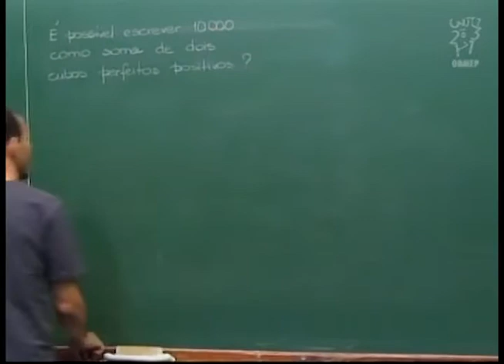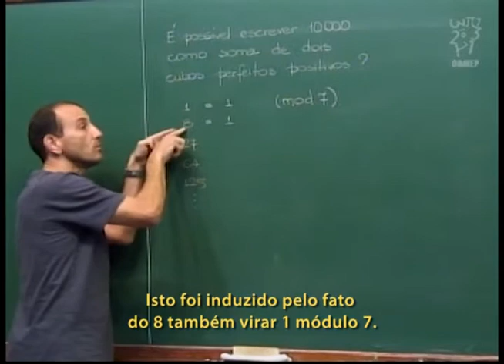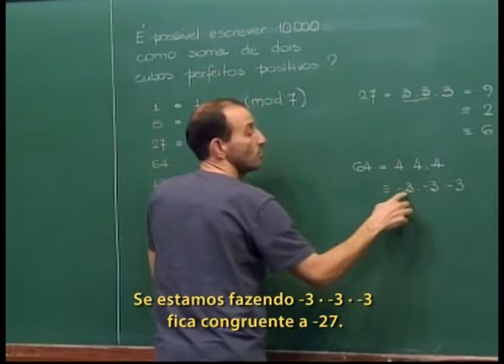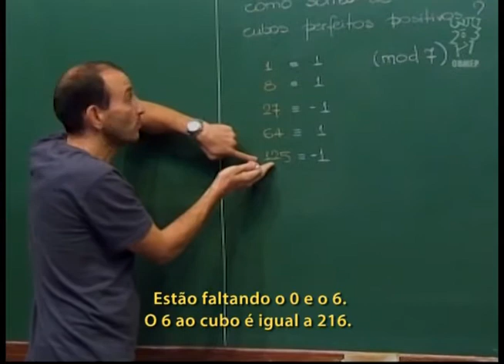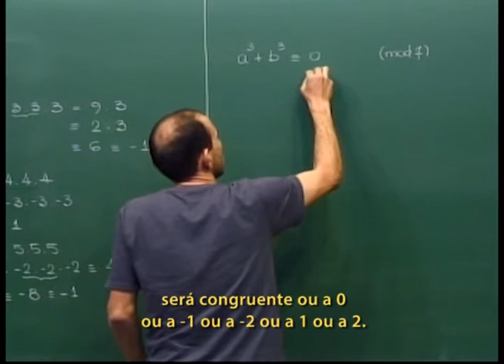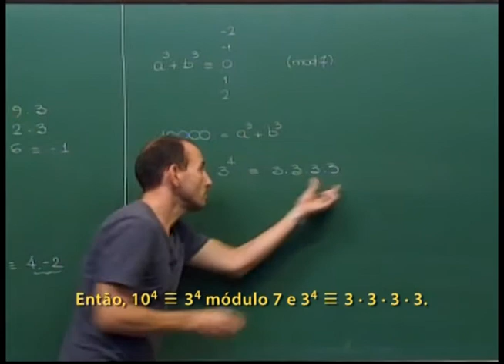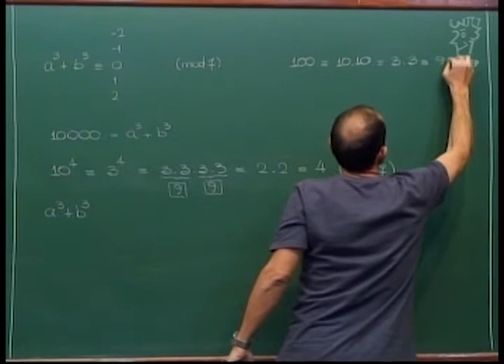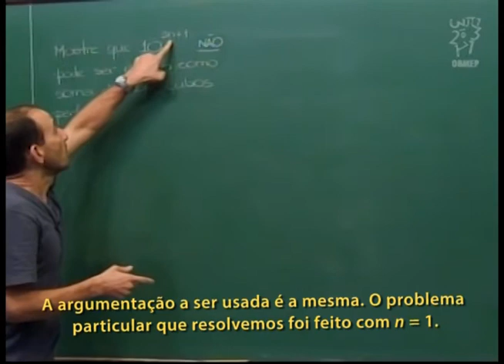Aritmética - Aula 49 - Pode 10000 ser escrito como a soma de dois cubos perfeitos? Legendado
Aritmética - Aula 49 - Pode 10000 ser escrito como a soma de dois cubos perfeitos?

Pode 10000 ser escrito como a soma de dois cubos perfeitos?
Nesta aula, mostra-se como o uso de congruências pode ajudar a responder este tipo de pergunta.